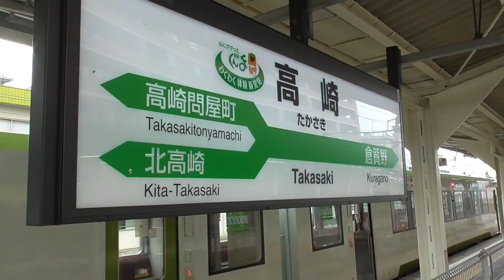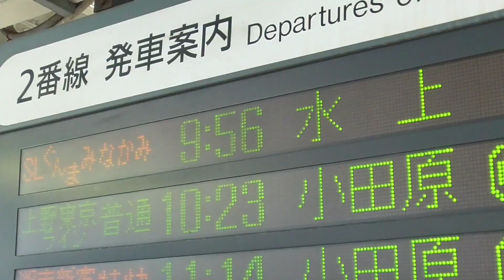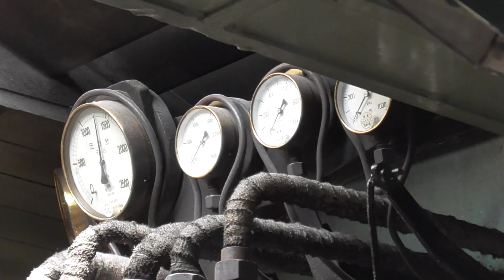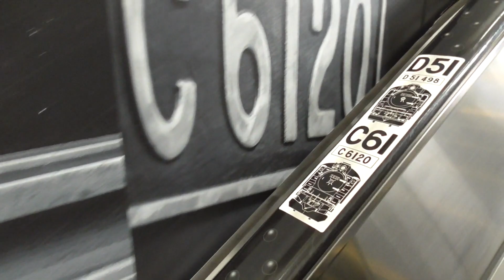快速｢SLぐんま みなかみ｣(蒸気機関車C61 20＋12系客車5両)が高崎駅を発車するまでのさまざまな作業をまとめてみました。2019年7月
快速｢SLぐんま みなかみ｣(蒸気機関車C61 20＋12系客車5両)が高崎駅を発車するまでのさまざまな作業について、高崎駅のホームから見学できるものをまとめてみました。
JR高崎駅　2019年7月 撮影

JR上越線 快速｢SL ぐんま みなかみ｣
↑水上
蒸気機関車 C61 20
12系客車5両

ディーゼル機関車 DE10 1705（入換）

快速｢SL ぐんま みなかみ｣の舞台裏　ディーゼル機関車DE10 1705の活躍　高崎車両センター高崎支所 2019年8月3日